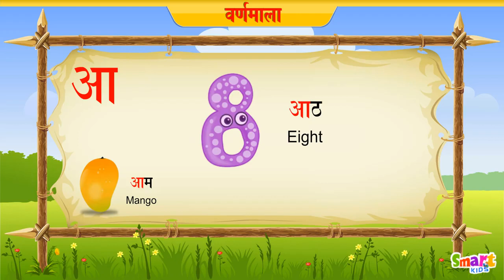1ST CLASS HINDI (आ)